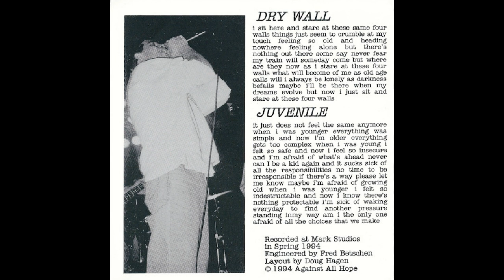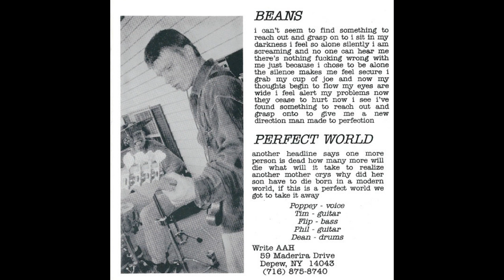Against All Hope – Dry Wall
Against All Hope were a Hardcore band from Kenmore, NY; which is essentially Buffalo. They put out this EP in 1994.

Tracklist:

1.  Dry Wall
2.  Juvenile
3.  Beans
4.  Perfect World